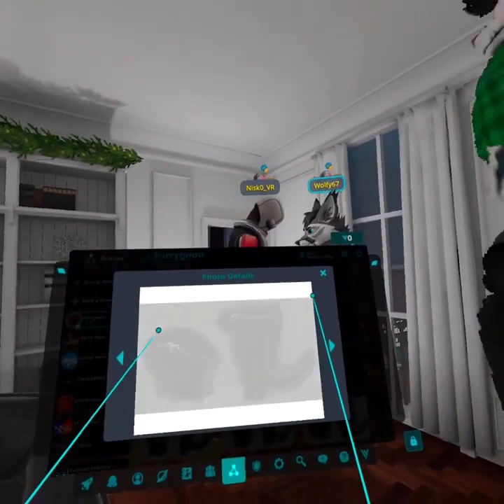Vrchat: Espion Art en roue libre !